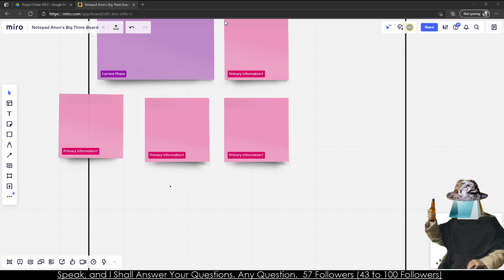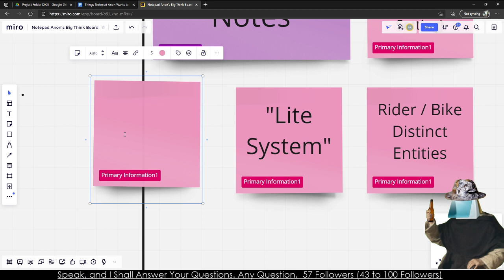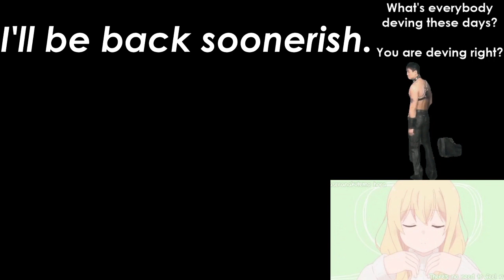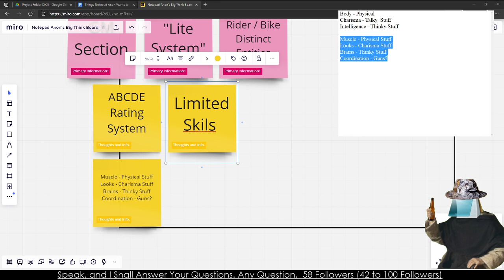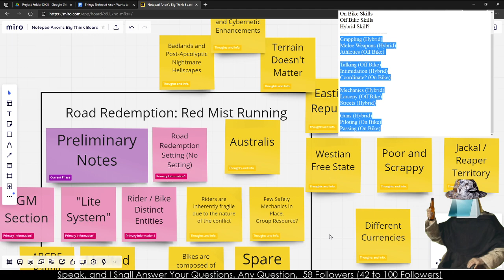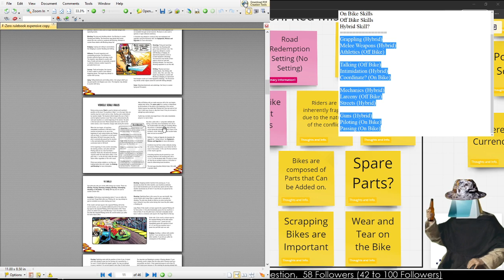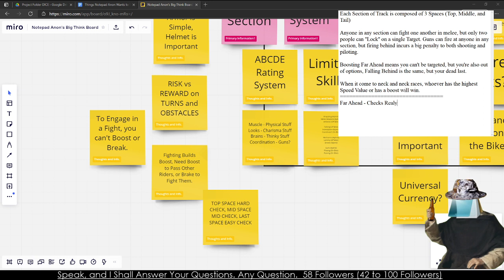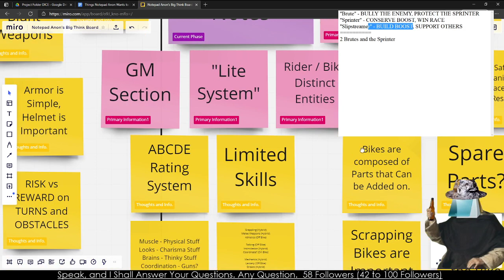Inside the SPRUG Workshop: Sanic and the Unlocked Speed Cap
Intro Ends at 6:00 (Youtube Ate the Audio)

The game being worked on is Road Redemption: Red Mist Running, a combat racing game set in the weird and wacky world of Road Redemption, a spiritual successor to Road Rash by Pixel Dash Studios and EQ-Game. I still fucking hate all the Phantom Levels, burn in hell you energy shield naginata assholes.

Breaking from our regular scheduled programming comes a Design Theory stream where we try to get a concept of an idea through from idea to actual game. Rules are sparse and ideas are a plenty.